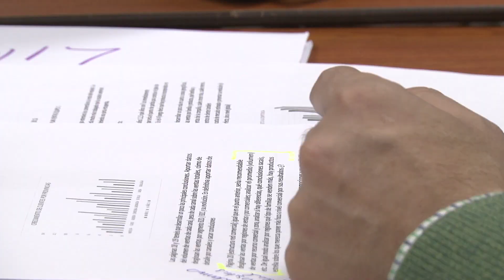Descubre el Postgrado en Dirección de Ventas en ESIC Sevilla de la mano de Aurora Doblado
Aurora Doblado, consultora comercial especializada en pymes, habla sobre los conocimientos y competencias que se adquieren en este postgrado impartido en ESIC Sevilla y qué supone para su actividad profesional.

MÁS INFORMACIÓN